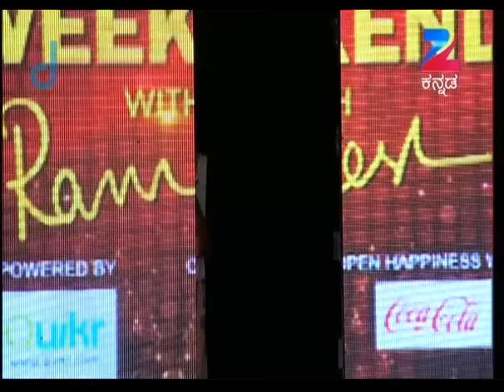ಉಮಾಶ್ರೀ ಹೇಳಿದ ಕಿವಿಮಾತುಗಳು | Weekend With Ramesh | Ep 21 | Popular Serial | Umashree - Zee Kannada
. Watch your favourite popular kannada show weekendwithramesh with our dashing host ramesharavind only on zeekannada. On today's episode we had a conversation, shared happiness, and went through a emotional rollercoaster with none other than the very famous Kannada Actress Umashree .

About Kannada Celebrity Talk show Weekend With Ramesh:
Weekend With Ramesh is back on Zee Kannada in its latest season! The celebritytalkshow Hosted by the popular and ever-charming Ramesh Aravind, get ready to enjoy the brand new season with several noted celebrities being a part of the show. The kannadashow will be presided by achievers from various fields who will narrate incidents from their life and share inspiring stories, assuring complete entertainment! Watch the fullepisodes of Weekend With Ramesh.

The viewers who watched Weekend With Ramesh have also watched other